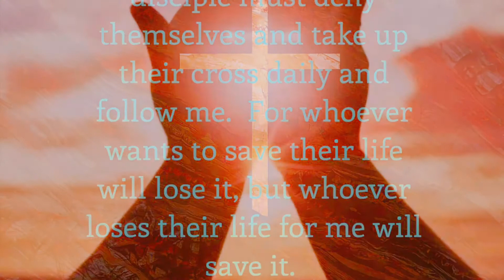Snatching the witch out of Hell by invitations: asking for conversation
I have asked  Christians all over the world to pitch in with me in prayer and fasting.